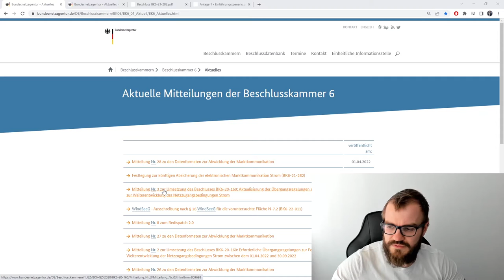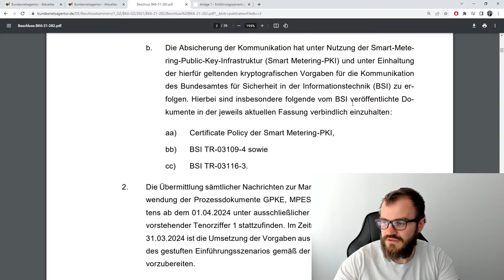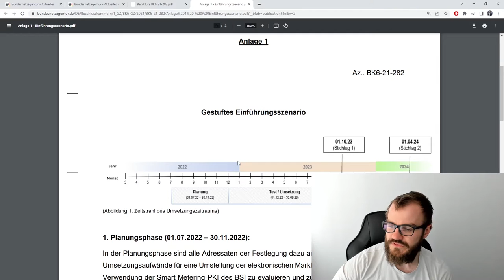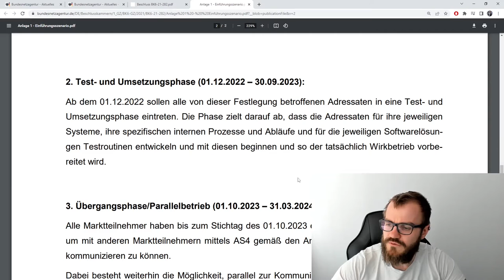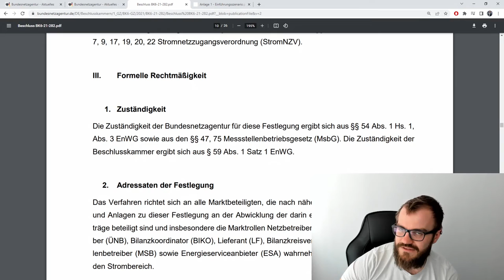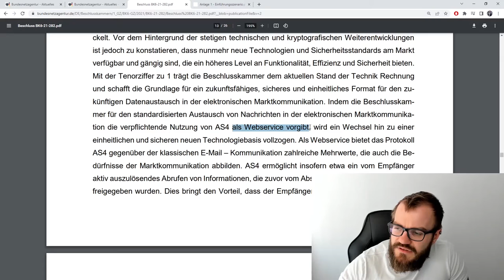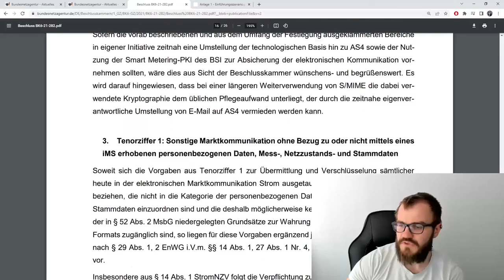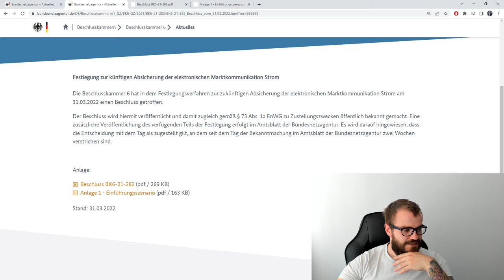Marktkommunikation in der Energiewirtschaft ab 2024 (AS4)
Ab dem 1. April 2024 wird in der Stromwirtschaft nur noch über den AS4-Standard kommuniziert. Über solche verschlüsselte Webservices werden die bisherigen E-Mail-Anhänge abgelöst.